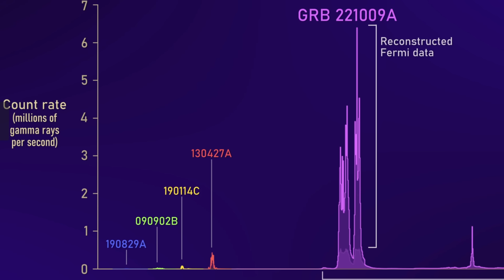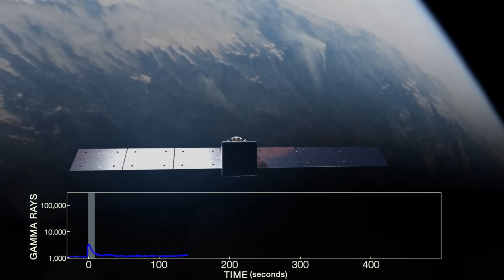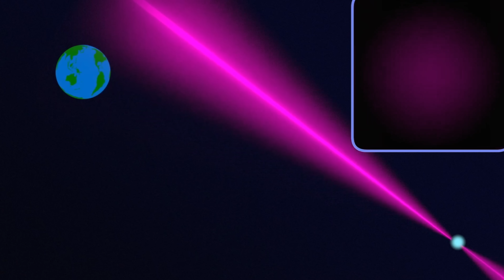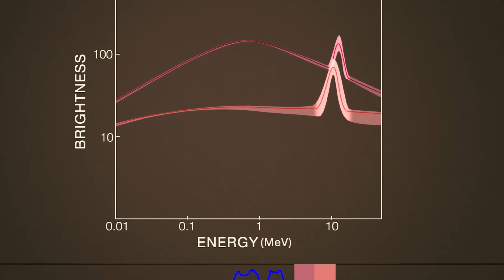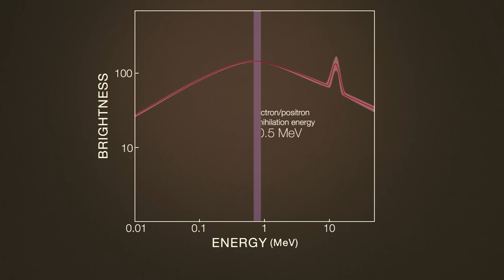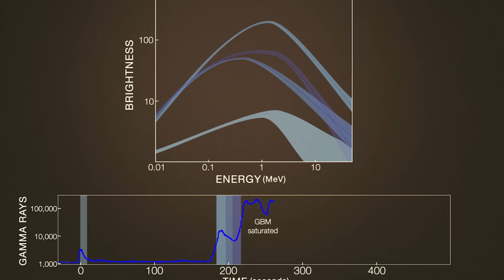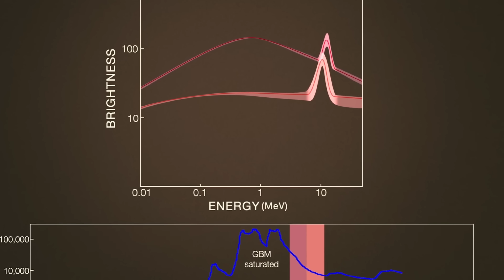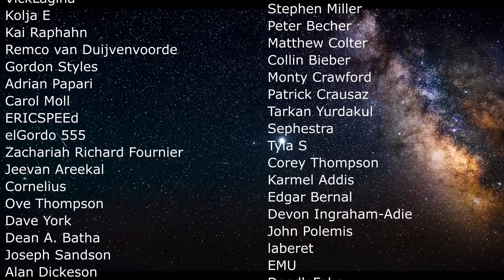Most Powerful Explosion Since the Big Bang Linked to Antimatter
Hello and welcome! My name is Anton and in this video, we will talk about the most powerful explosion humanity has seen and the discovery of antimatter powered jets

0:00 Most powerful GRB ever
1:40 How GRBs work
2:40 Why this event was so strange
3:35 New analysis using different techniques
5:00 Strange spike
6:20 Antimatter jet signs
8:10 Why this was not found until now
9:00 Conclusions